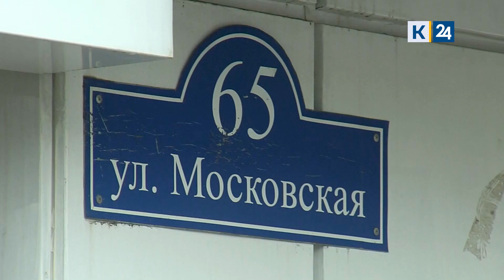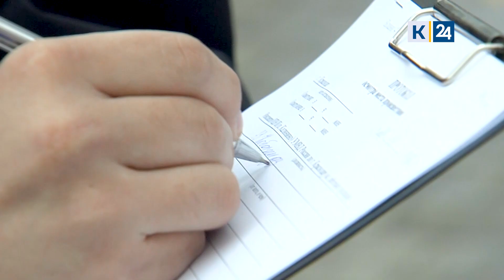Подростки на самокате сбили коляску с ребенком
Это случилось на пересечении Зиповской и Московской. Две девочки не успели затормозить и врезались в женщину с годовалым малышом. После этого самокатчики скрылись.

Ребенка доставили в больницу — у него диагностировали ушибы. Мать обратилась в полицию. Девушек ищут.

СК РФ по Краснодарскому краю возбудил уголовное дело по факту травмирования малолетнего, пишет